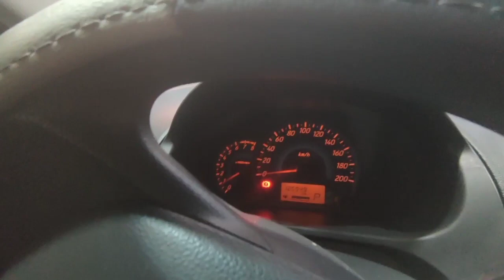Getting ready.. TNVS ON.. June 1, 2020.. Keep safe mga paps..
Getting ready..